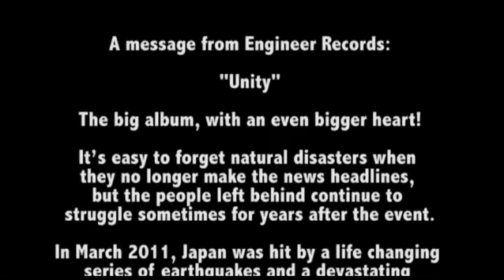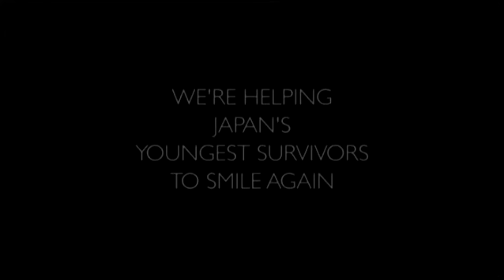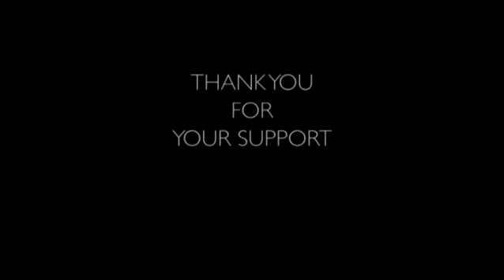Unity - Engineer Records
Spend Some Pennies, Save Some Smiles

Please help put these lives back together. Thank You.

Footage has been borrowed from SaveTheChildren all music can be found on Unity.
Played in order Mikee J Reds, Moneen, Funeral For A Friend and Brian Southall & Craig Cirinelli